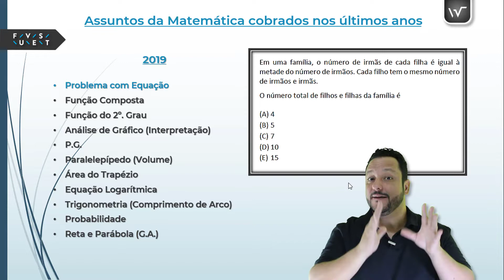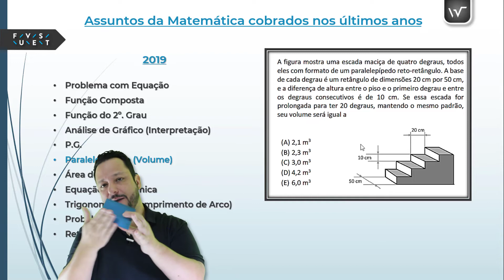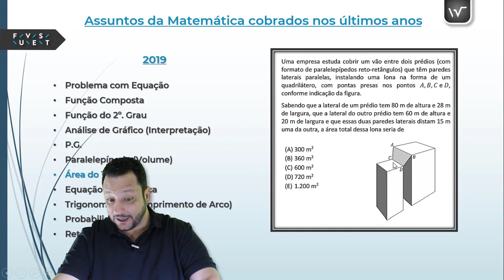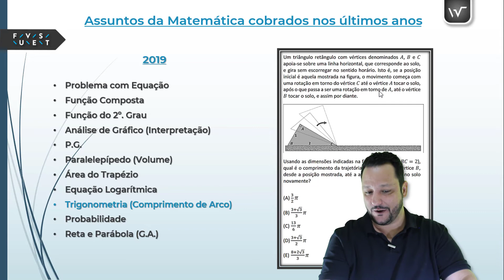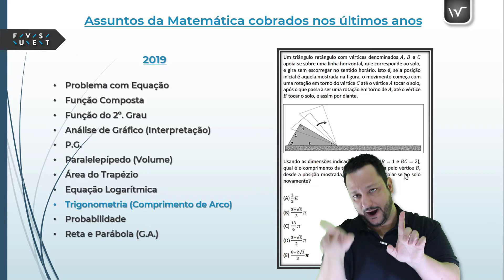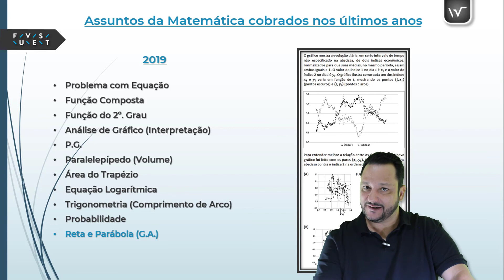Imersão Fuvest 2019 | Análise das questões de Matemática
Esse vídeo é um de muitos outros de uma playlist com análises das questões de Matemática da Fuvest, desde 2003.